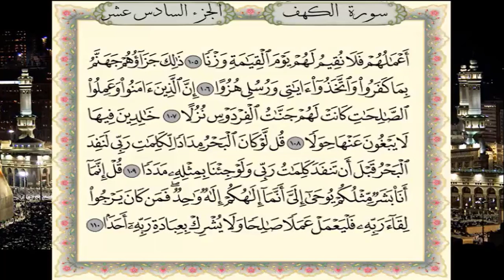سورة الكهف برواية حفص عن عاصم - القارئ نبيل حتيم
تلاوة سورة الكهف برواية حفص عن عاصم - القارئ المغربي نبيل حتيم